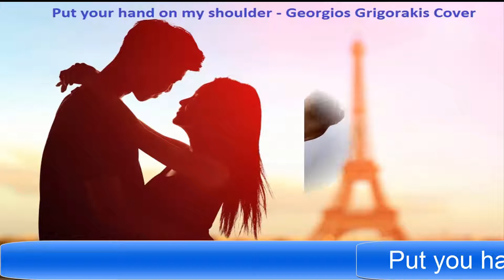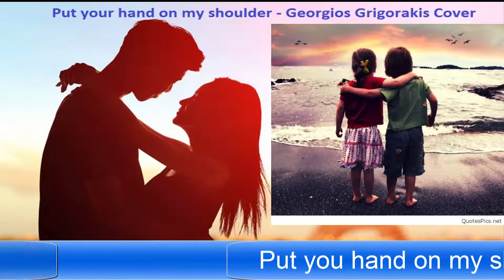Put your hand on my shoulder - Georgios Grigorakis Cover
Paul Anca

Lyrics

You and I will fall in love (you and I will fall in love)

If there's a way, I'll find it someday

Tell me, tell me that you love me too (tell me that you love me too)